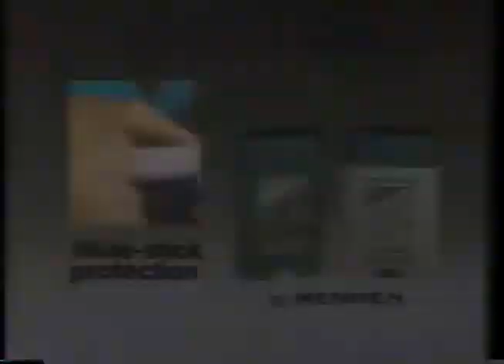Speed Stick ad, 1984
Mid-80s Canadian spot for the deodorant.